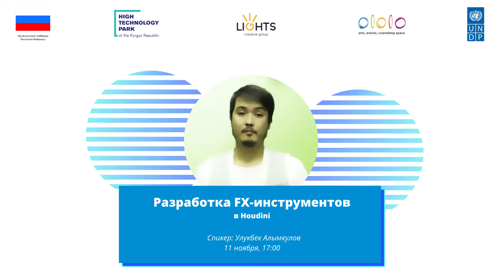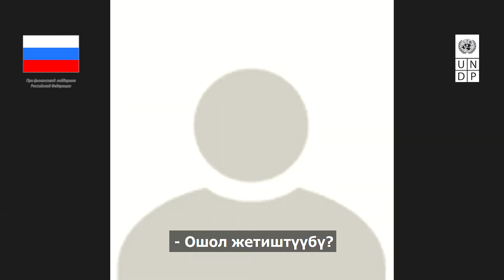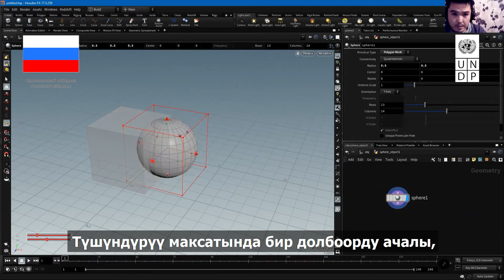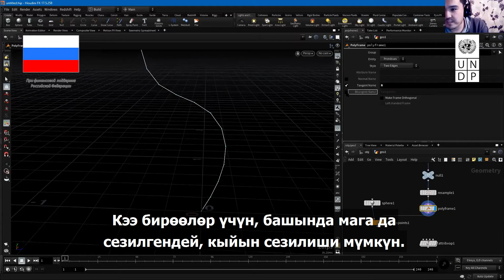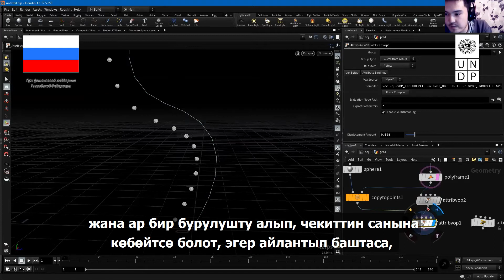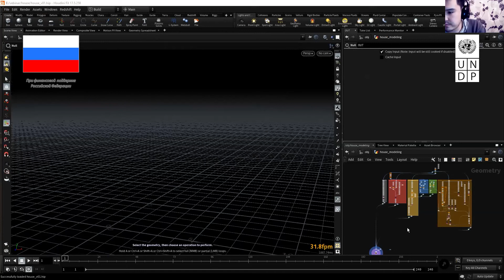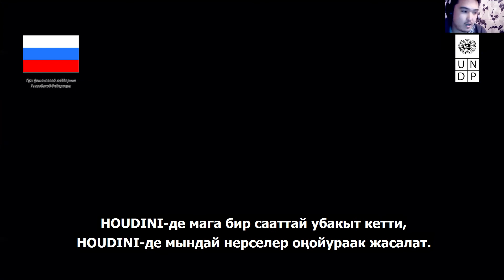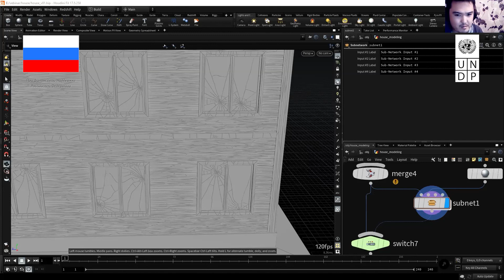Разработка FX инструментов в Houdini 2 | Уроки Цифровых Навыков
Данный видео урок расскажет о том, что такое 3D пакет HOUDINI. Сам 3D пакет HOUDINI – профессиональный 3D пакет, который считается стандартным в индустрии спецэффектов например в фильмах, видеороликах. Все последние фильмы, которые вы смотрите, те же сериалы что Игра престолов, где в основном идёт компьютерная графика. Там обязательно использовался HOUDINI. Но HOUDINI силён не только в спецэффектах, также во многих других сферах. Но почему-то многие считают, что он предназначен только для спецэффектов, визуальных эффектов. Но нет, HOUDINI также и силён в разработке игр, motion дизайне, но и конечно в анимации 3D персонажей, также и в моделировании. Обо всем этом подробнее расскажет наш экперт в компании “Lights Creative Group”.
Буд видео сабак 3D HOUDINI топтому туралуу тушундүрмө берет. HOUDINI 3D топтому өзү атайын эффекттер индустриясында, мисалы, тасмалардагы, видеолордогу, стандарттуу деп эсептелген профессионалдуу 3D топтому. Силер көрүп жаткан акыркы тасмалардын бардыгында, ошол эле «Игра престолов» сериалында негизинен компьютердик графика орун алган. Ал жерде HOUDINI сөзсүз түрдө колдонулган. Бирок HOUDINI атайын эффекттерде гана эмес, башка көптөгөн тармактарда да күчтүү. Бирок кандайдыр бир себептерден улам, көптөгөн адамдар ал атайын эффекттерге, визуалдык эффекттерге гана арналган деп эсептешет. Бирок андай эмес, HOUDINI оюндарды иштеп чыгууда, motion дизайнда дагы күчтүү, албетте, 3D каармандардын анимациясында жана моделдөө жаатында да күчтүү. Кенениреек тема боюнча «Lights Creative Group» компаниясынын эксперти айтып берет.
This video tutorial will tell you what the HOUDINI 3D package is. The HOUDINI 3D package itself is a professional 3D package that is considered standard in the special effects industry, for example, in films, videos. All the latest films that you watch for example  TV series as Game of Thrones, where there is mainly computer graphics. HOUDINI was necessarily used there. But HOUDINI is strong not only in special effects, but also in many other areas. But for some reason, many people believe that it is only intended for special effects, visual effects. But no, HOUDINI is also strong in game development, motion design, and of course 3D character animation, modeling as well. Our expert at the Lights Creative Group will tell you about all this in more detail.